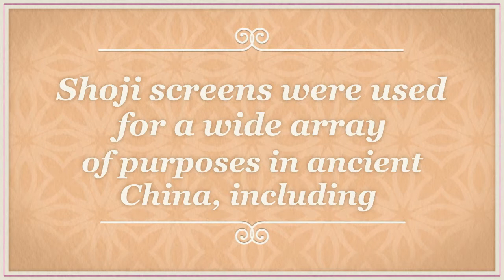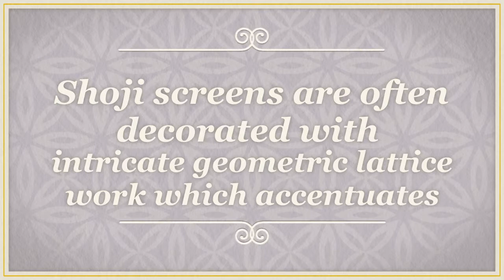The earliest Shoji screens date back to the Han Dynasty in China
Some Shoji screens are equipped with laminated rice paper, which makes them durable enough to withstand everyday use in all areas of the home, including bathrooms and kitchens.